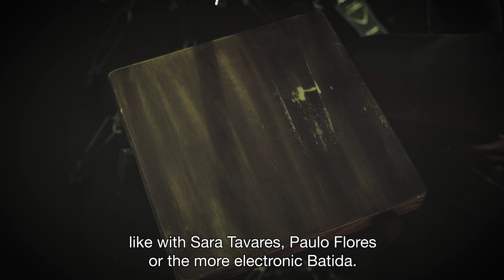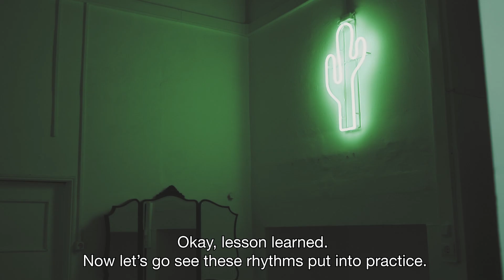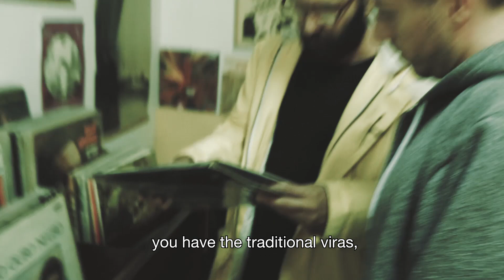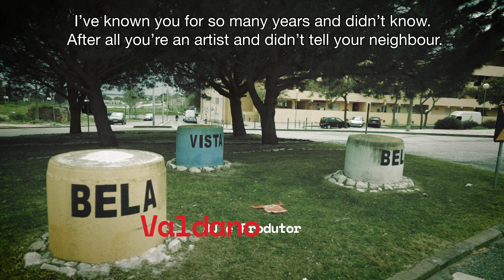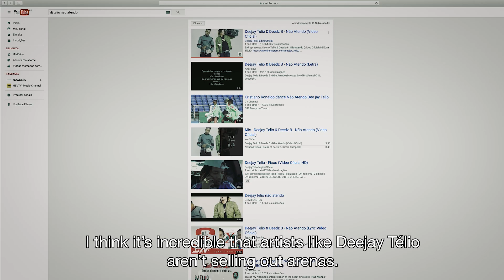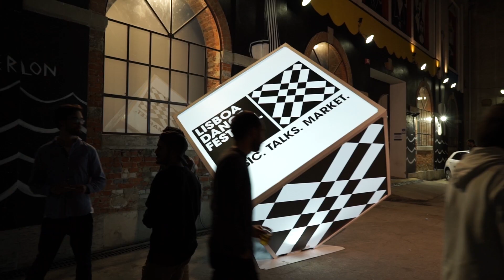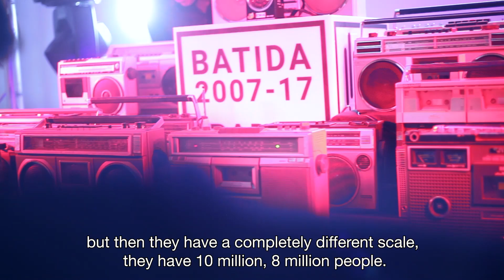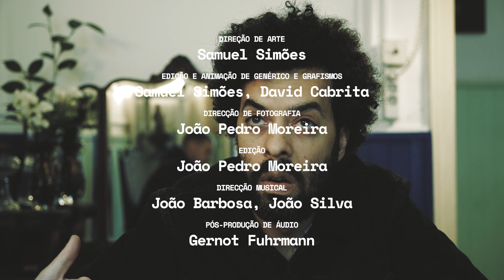Club Atlas - Lisbon (EP01)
In 2018 Branko took off from Portugal to the world with the director João Moreira in search of the rhythms and sounds that will set the new coordinates for dance music.

The result was Club Atlas, a TV series developed with and broadcast by RTP focusing on the world's most exciting music scenes, as seen through the perspective of a globetrotting musician.

On the first episode, Branko welcomes us to his hometown of Lisbon, the starting place of this journey. Here he meets an unlikely set of guests from Slow J to Rodrigo Leão, who present new ways of understanding Lusophone culture and Portuguese traditions.